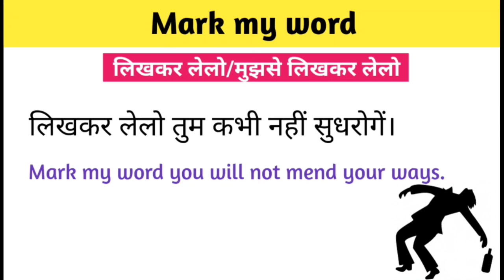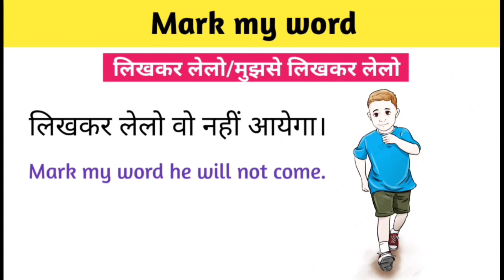English speaking practice|| daily use english sentence|| spoken english practice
English conversation practice| English speaking practice| daily use English sentence| basic eng..

English speaking practice sentence| learn English| sentence use daily life| learning English with Shivam Study Centre

Stories
Your queries.

English Vocalory
english word meaning kaise likhe
english word
daily english aur hindi sentence
daily english vocabulary
online english word meaning
online english word meaning kaise yaad kare
your quiers
common english word
common english speaking word with hindi mai
basic english
word meaning

basic english word use in hindi for daily
daily use english sentence question and answers
kanchan sharma english speaking

daily use english practice for you.